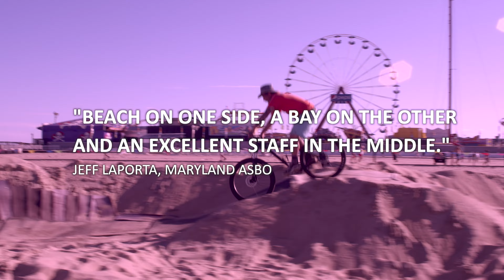Host Your Next Special Event or Meeting in Ocean City, MD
A one minute promotional piece produced by unscene productions for the Town of Ocean City showcasing the over 10,000 accommodations and more than 250,000 square feet of meeting and exhibit space the city has to offer. unscene23